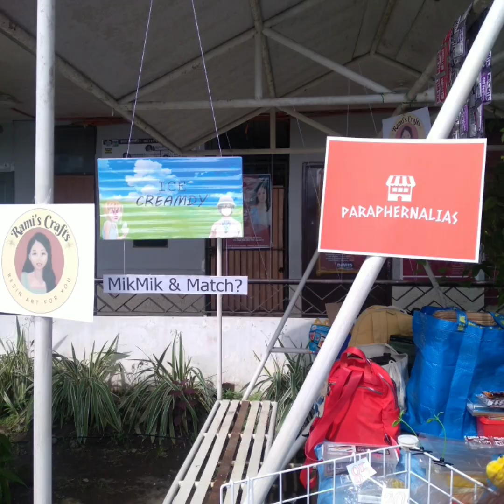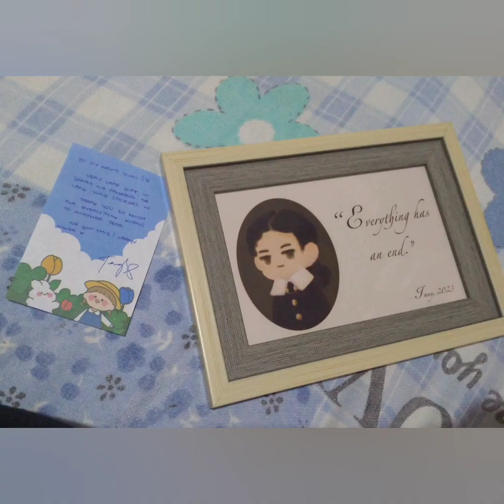We'll be fine!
"We'll be fine by Ren"